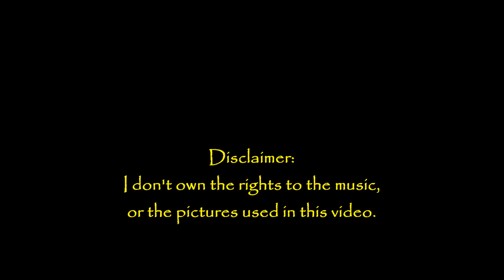A J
Just a short vid of A. J.(Hayden Christensen) from the movie Takers.